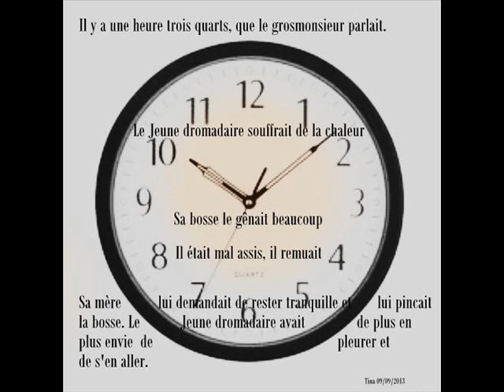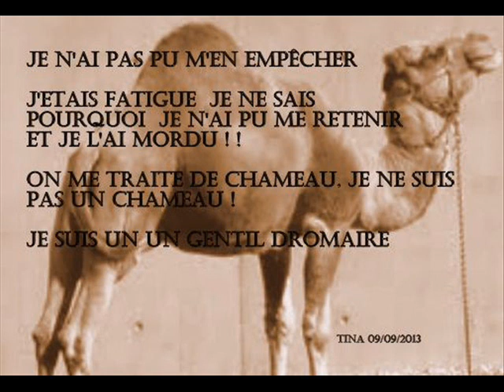LE DROMADAIRE MECONTENT Conte de Jacques PREVERT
J'aime tout ce que dit Prévert. Il y a à chaque fois, quelques arrières pensées, qu'il faut
trouver. Chacun les siennes.